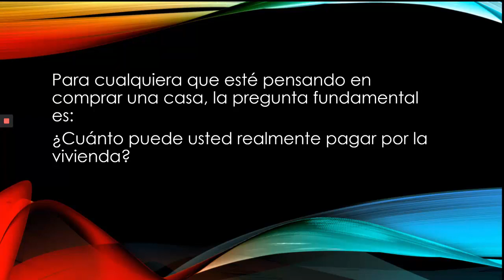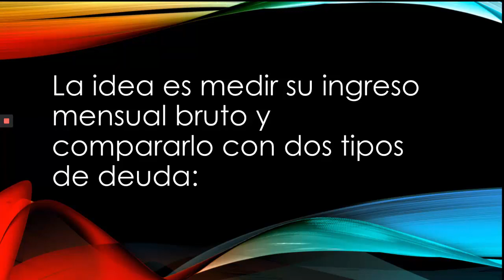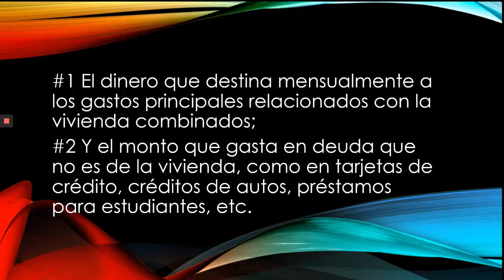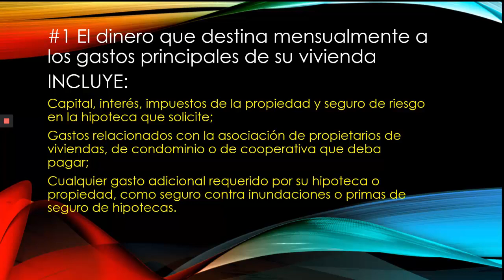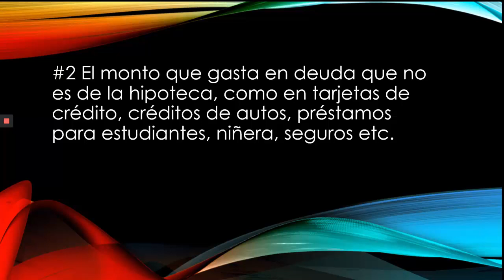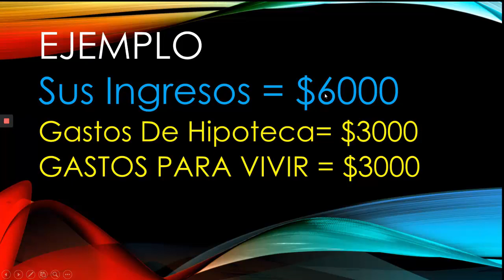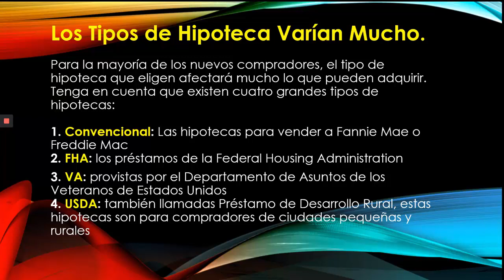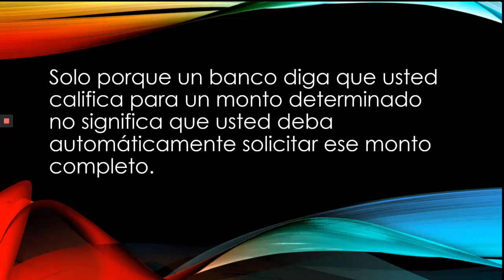¿Cuánto puede usted pagar por su vivienda? Califica Para Un Prestamo De Casa?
La primer pregunta que usted debe hacer antes de decidir comprar una casa, es ¿cuánto dinero me va a costar? Y si su situación actual es conveniente para poder comprometerme con un crédito hipotecario del cual seré responsable por mucho tiempo

CasasdeMaryland.com le da a usted los pasos como comprar una casa

sted ha decidido que es el momento de comprar su primera casa.

Una de las primeras cosas que usted debe hacer es decidir cuánto puede costear. La determinación de la cantidad que puede pagar es pensar en la cantidad de dinero al mes que usted desea pagar. Por ejemplo, usted podría calificar para comprar una casa por $ 300.000 dólares, pero los pagos son más de lo que usted desearía pagar. Por lo tanto, usted necesita hablar con un prestamista para que le ayude a determinar cuánto serían sus pagos mensuales.

La primera vez que usted se sienta con un prestamista recibirá una pre-aprobación para un préstamo.

De ese  momento usted se da cuenta de cuánto dinero le es aprobado para comprar una casa y lo que usted desearía pagar mensualmente.